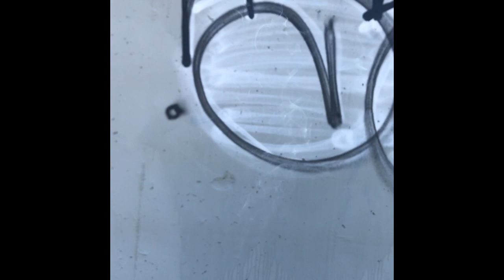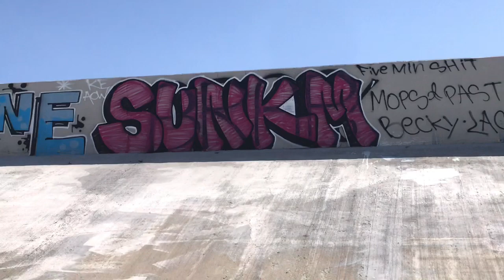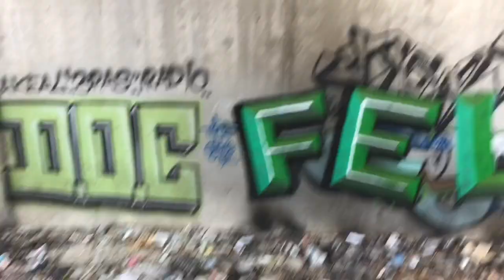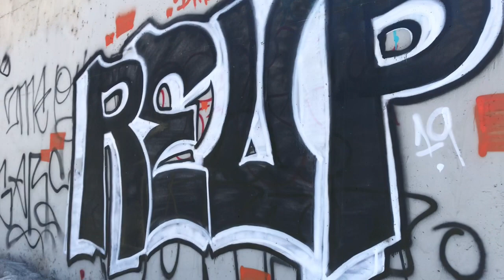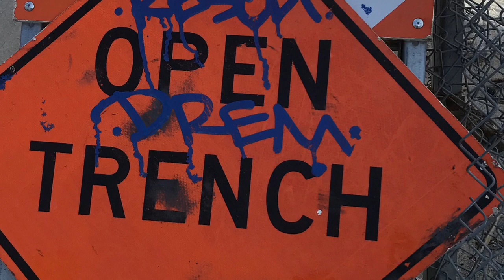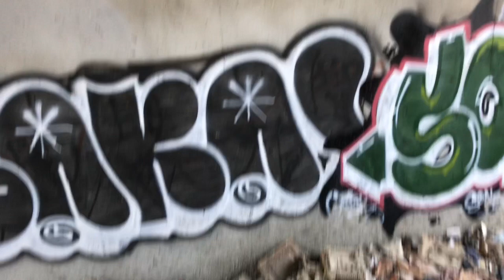3 Cities 1 Video SB,Colton.riverside